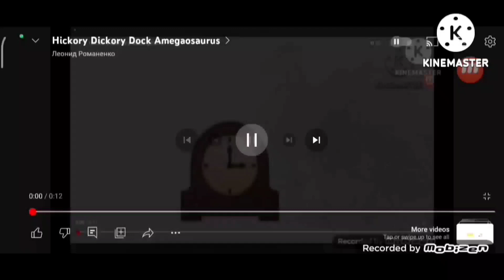Hickory Dickory Dock Colossal Squid